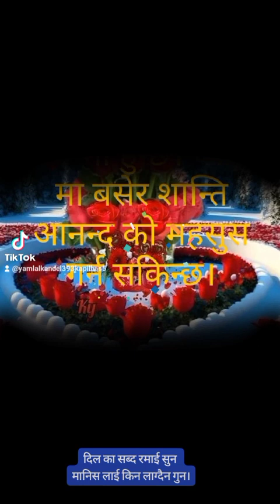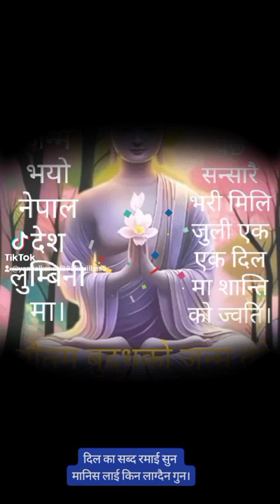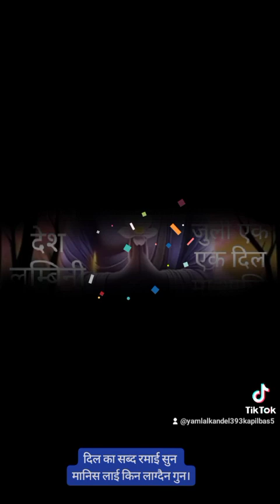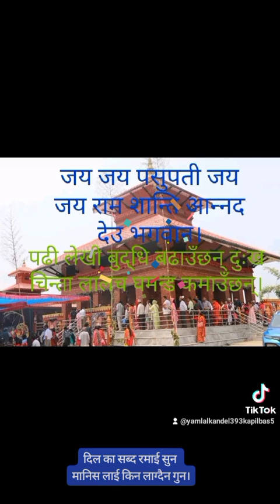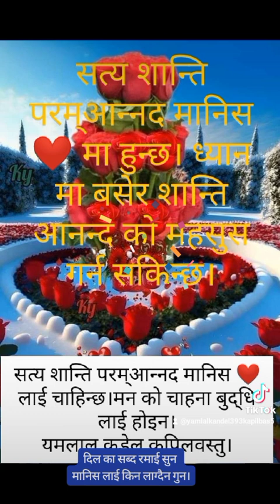दिल का सब्द रमाई सुन मानिस लाई किन लाग्दैन गुन।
सुख नि आफ्नै दुःख नि आफ्नै कसैले कसैलाई केही दिदैनन्।